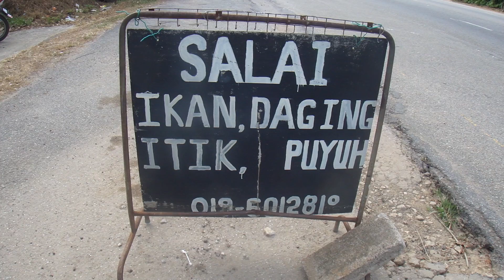Ikan Semilang Salai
Jalan Rembau Gemas